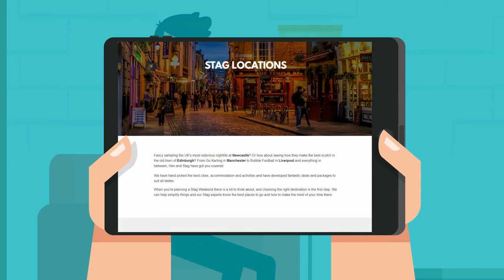Hen and Stag - How to Organise Your Stag and Hen Do Party Weekends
So you’ve been given the job or organising the Hen or Stag do? Great… Now what are you going to do?

Where are you going? Where are you staying? Who’s actually coming and how do you collect all those payments without being left out-of-pocket?

Easy! Contact the experts at Hen and Stag.

We’re industry leaders and we’ve arranged thousands of Hen and Stag weekends throughout the UK.

We organise your accommodation, activities and sort those pesky payments! Our online system is the best on the market and each guest can login and spread their payments. Easy!

What’s more, everyone who books gets our incredible free nightlife passes with VIP guestlist entry into loads of bars and clubs… no queuing, no charges and no stress!

We’ve won loads of awards and have an excellent 5 star Trustpilot rating, so you know you’re in good hands.

So let us take care of everything - Try our new Package Builder today